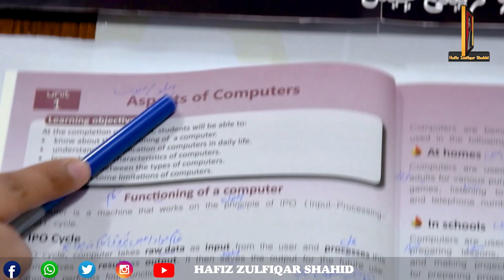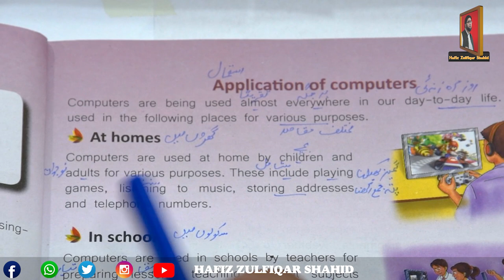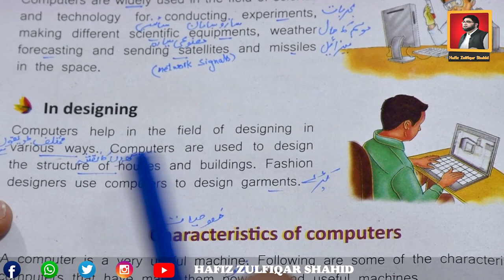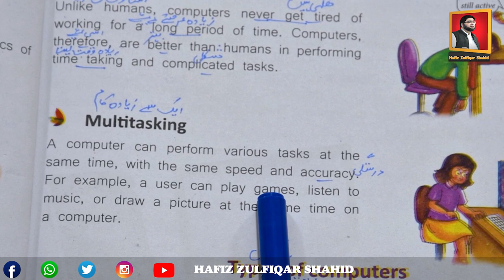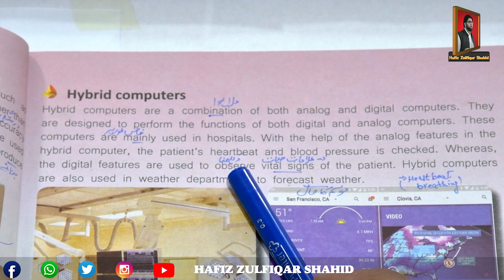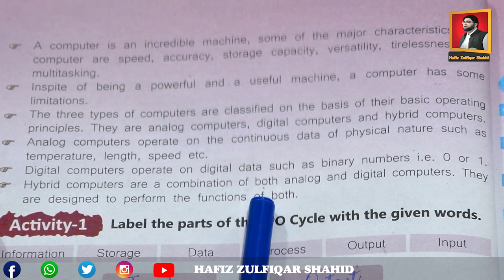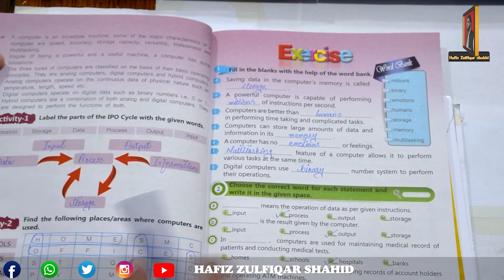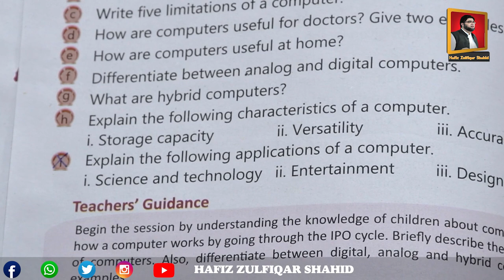Grade 4 | COMPUTER SAVVY | CHAPTER 1 Aspects of Computer Pg 4 to 12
Topic Aspects of Computer
Chapter 1
Book Computer Savvy
Grade 4